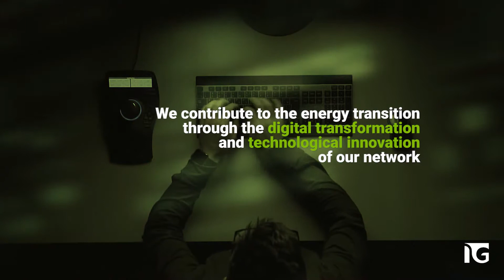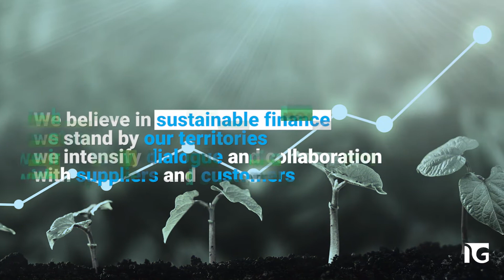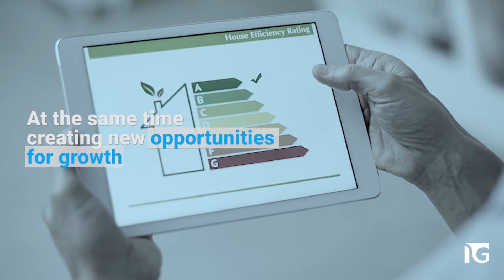Sustainability empowers our future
🌍 Reducing the environmental impact is at the heart of the objectives of COP26 and of companies such as Italgas which, every day, are committed to integrating the values of sustainability.

🎥 This is what Sustainability means to us!